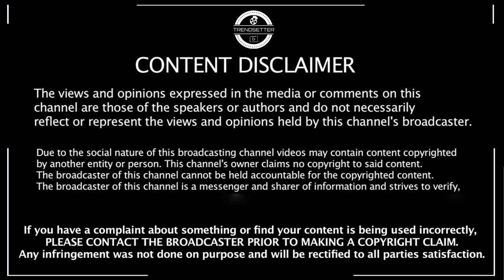Thalapathy65 - Official Romantic Song | Vijay | Aniruth | Nelson | Pooja Hedge | Sun Pictures